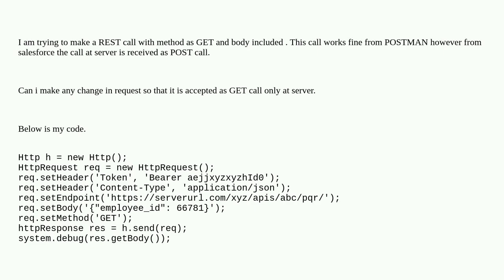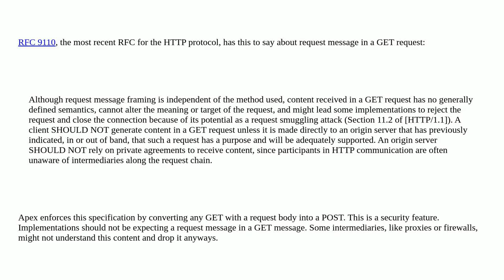Salesforce: REST call with GET method and Body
REST call with GET method and Body

A special thanks goes out to the community

  rest-api rest-service